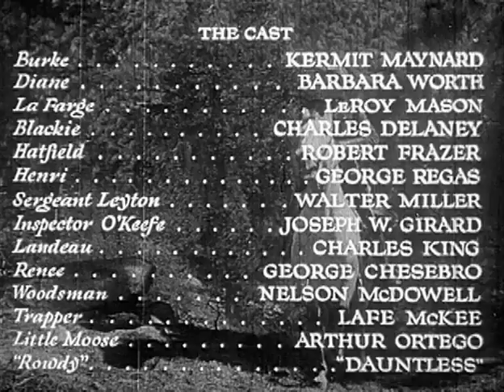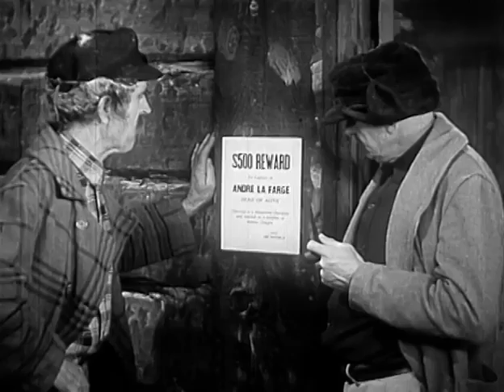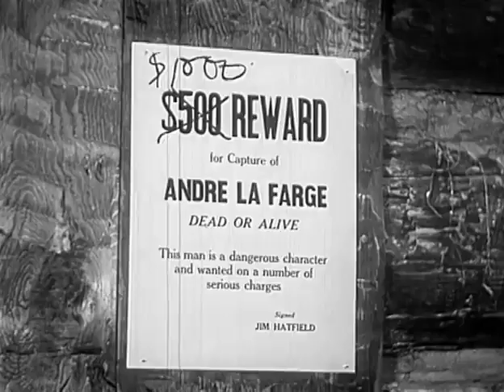The Fighting Trooper 1934 KERMIT MAYNARD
When the Mountie Sergeant returns murdered with a note that LaFarge did it, Trooper Burke sets out to after LaFarge. Working undercover, he saves LaFarge's life and this gets him into LaFarge's gang. He then arrests LaFarge and brings him in only to learn that LaFarge is not only innocent but is now a prisoner of the real killer.

Produced by Maurice Conn
Written by James Oliver Curwood (novel Footprints)
Forrest Sheldon (screenplay)
Starring See below
Cinematography Edgar Lyons
Edited by Ted Bellinger